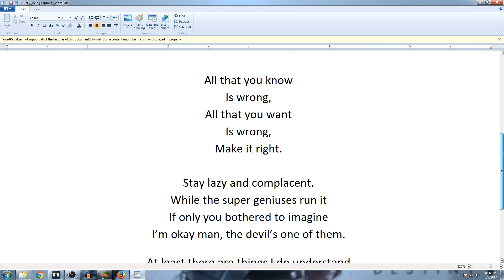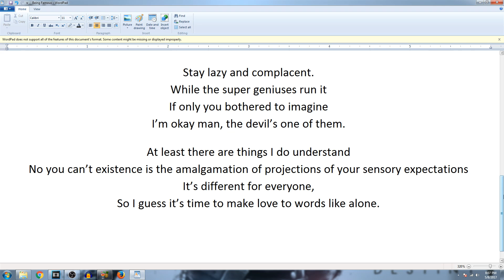Being Famous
The first song that a persona I created performs. Maybe it's presumptuous to presume fame and purpose but here it is... my first song.

A strange adventure of a modern man turned science fiction expert... he's never read a single piece of science fiction.